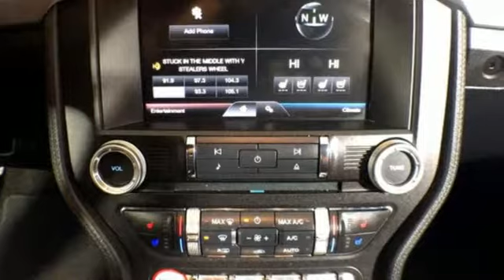Used 2015 Ford Mustang Olathe KS Kansas City, KS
Year: 2015
Make: Ford
Model: Mustang
Trim: GT Premium
Engine: 8 Cyl. 5.0 L
Transmission: Automatic
Color: Black
Mileage: 27719
Stock #: JW248878A
VIN: 1FA6P8CFXF5322473
CF1| Olathe Dodge Chrysler Jeep...Where we treat our customers like family. Please call to check for availability and we will have the vehicle pulled up for you. You can view all of our inventory . Your buying risks are reduced thanks to a CARFAX BuyBack Guarantee. This 2015 Ford Mustang has such low mileage it has been parked more than driven. Driven by many, but adored by more, the Ford Mustang GT Premium is a perfect addition to any home. More information about the 2015 Ford Mustang: The 2015 Mustang may still have one of the most recognizable names in the automotive world, but with its latest redesign, it's become far more than just a pretty face and a familiar name. It now represents one of the best value propositions for buyers who just want the fastest car for their money. There is no longer a slow Mustang and a fast Mustang, there are just fast and even faster versions. The Mustang starts at $23,600, a price that undercuts most of its less powerful rivals, such as the Subaru BRZ. Even when optioned out beyond the $40,000 mark, the Mustang still represents a tremendous deal, with performance that excels relative to that higher price point as well. Strengths of this model include powerful engines, sporty handling, modernized styling, available as a convertible, improved fuel economy, and Mustang mystique At Olathe Dodge Chrysler Jeep Ram, we are proud to offer a high quality selection of pre-owned vehicles from many major auto manufacturers at competitive prices. Please call to verify availability and we can have the vehicle pulled up for you. We are located just northeast of I-35 and 119th Street in Olathe, Kansas at 15500 W. 117th St, Olathe, KS 66062. We look forward to working with you.

We have a strong and committed sales staff with many years of experience satisfying our customers' needs. Located in Olathe, Kansas, the staff at Olathe Dodge Chrysler Jeep will help you find the Chrysler, Dodge, RAM or Jeep vehicle you want.